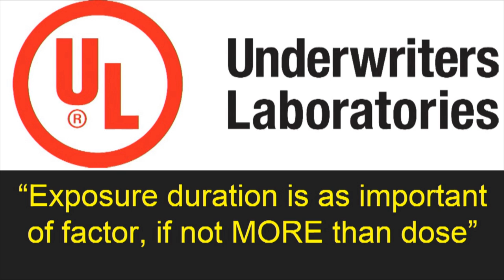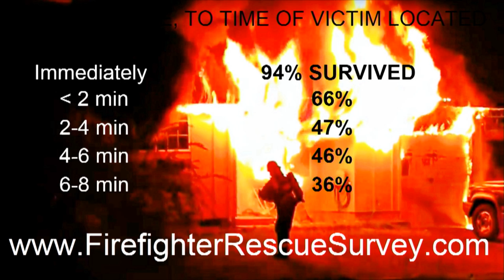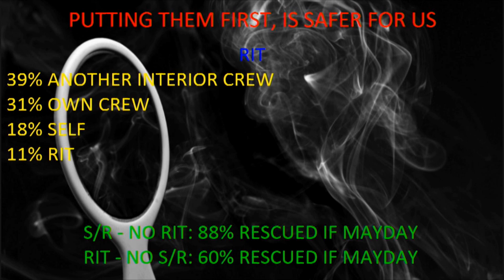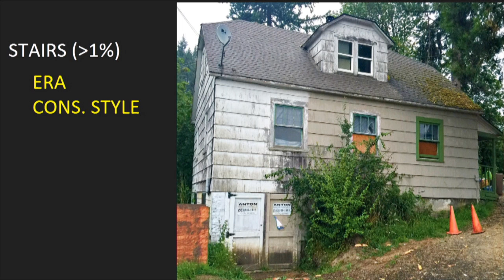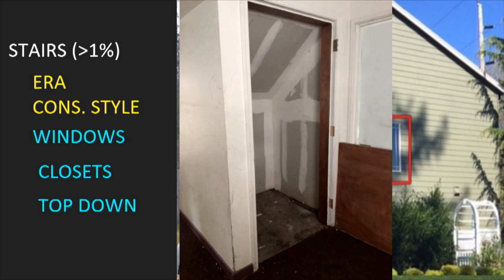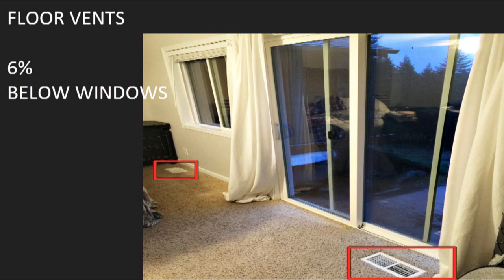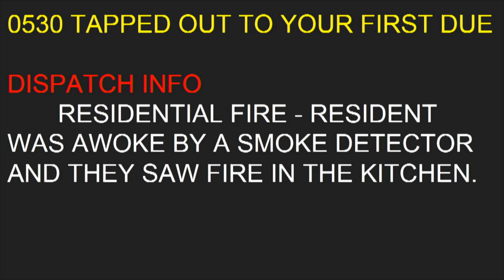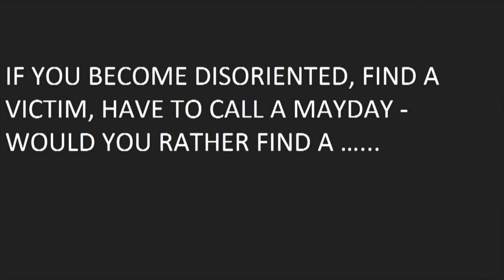Search - Getting Away from the Anchor | Justin McWilliams | FIRExTalk PDX '17